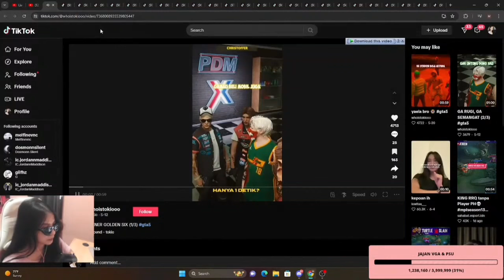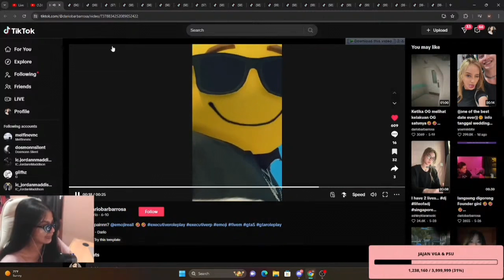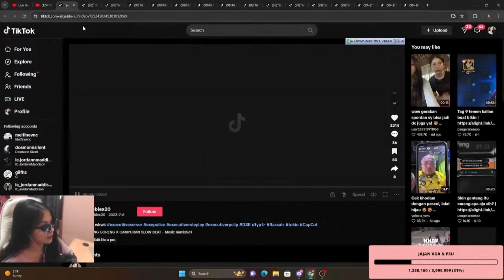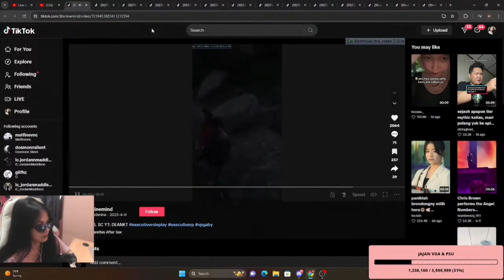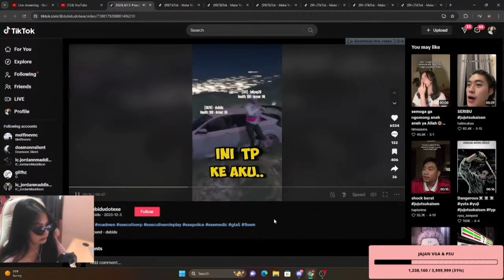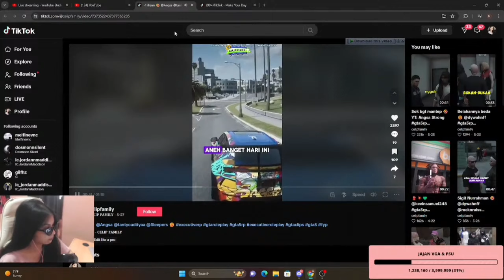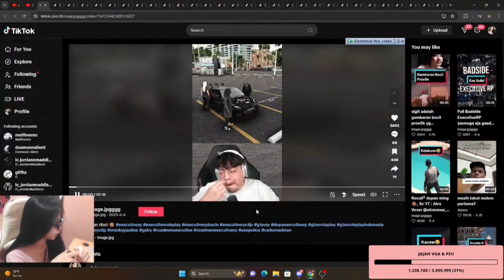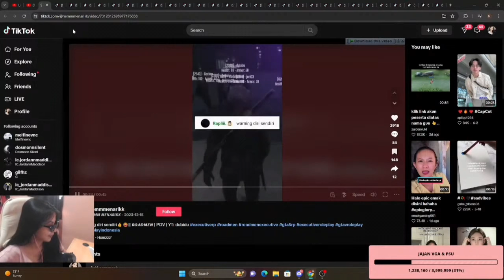"Cita - cita kamu apa wkwkwk" Mecann Reaction Clip Tiktok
Sc : Mecann